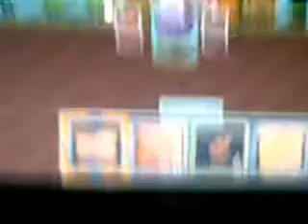Growtopia #1 - World of Tree